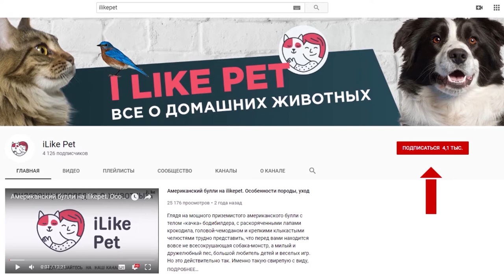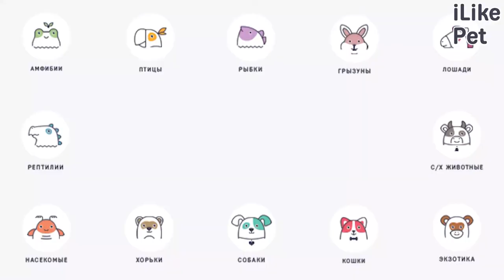Как приучить собаку к пеленке: 4 совета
Как приучить собаку к пеленке? Подробно рассмотрим советы на эту тему.